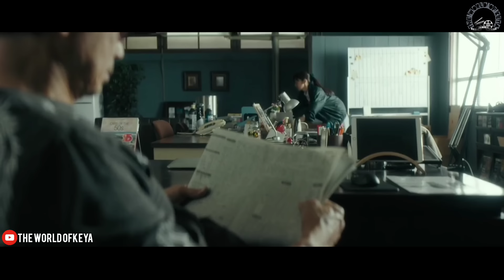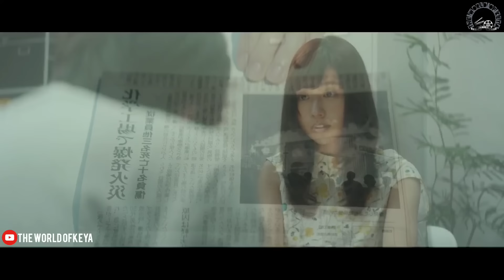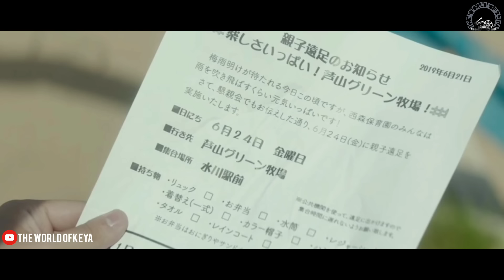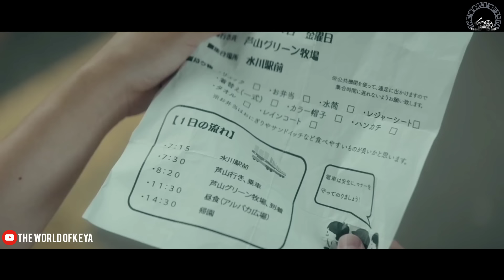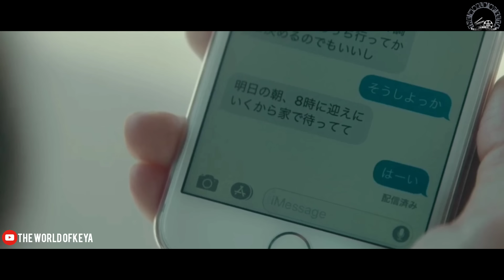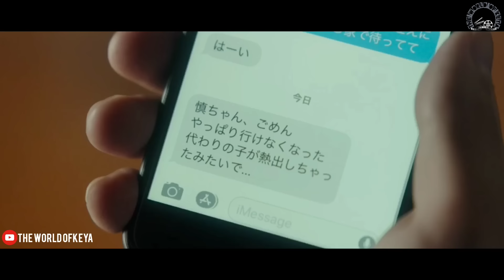Fortuna's Eye Movie Explain In Bangla|Survival|Thriller|The World Of Keya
When Shinichiro Kiyama (Ryunosuke Kamiki) was little, his family died in a plane accident. Since then, he has not made any friends and he has lived a lonely existence. One day, Shinichiro Kiyama acquires a special ability. His special ability is to see through the body of people who are about to die. Shinichiro Kiyama's life changes because of this. Shinichiro Kiyama meets Aoi Kiryu (Kasumi Arimura) at a cellphone shop. He becomes attracted to her with her bright personality and Aoi Kiryu is attracted to Shinichiro Kiyama. They enjoy happy days together, but, all of a sudden, Shinichiro Kiyama is able to see through Aoi Kiryu’s body.

Movie: Fortuna's Eye

Romaji: Forutuna no Hitomi

Director: Takahiro Miki

Writer: Naoki Hyakuta (novel), Riko Sakaguchi

Producer: Yasushi Hashimoto, Tomoya Nishino

Cinematographer: Kosuke Yamada